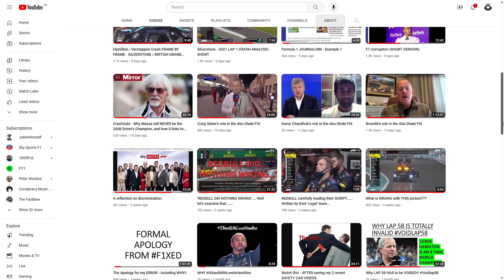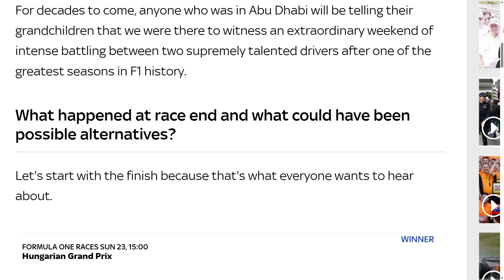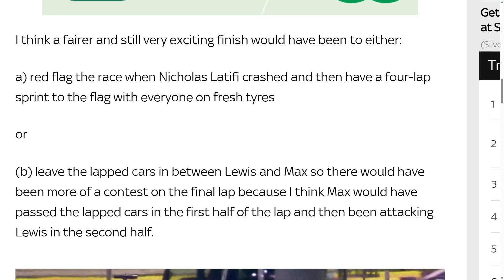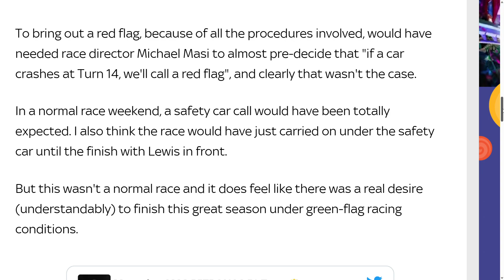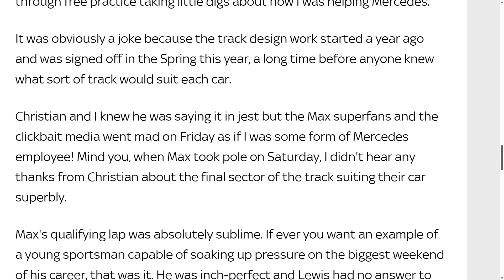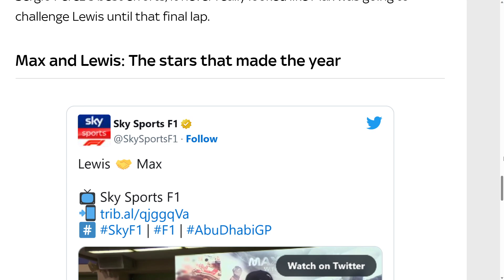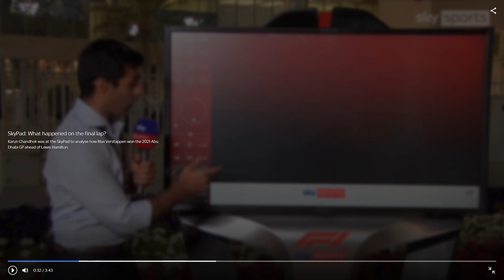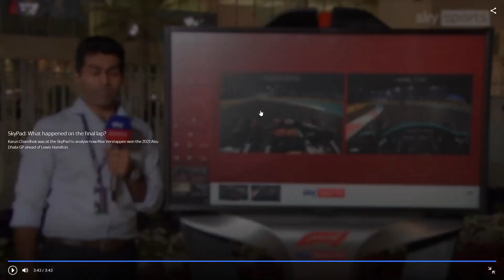Karun Chandhok - HUMAN CONDITIONER #3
Further EVIDENCE of the ABSOLUTE LIES being told by Karun Chandhok - part of the SkyShow FRAUD DEPARTMENT - GUILTY of their part in the BIGGEST GLOBAL SPORTING FRAUD OF ALL TIME.